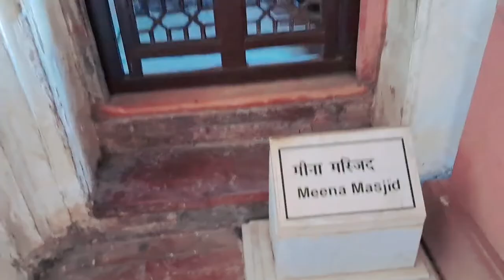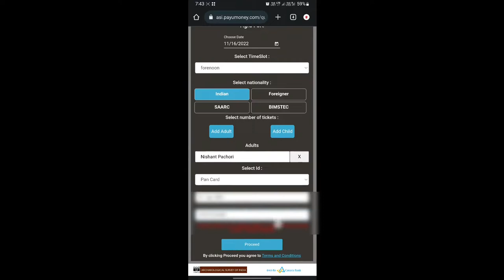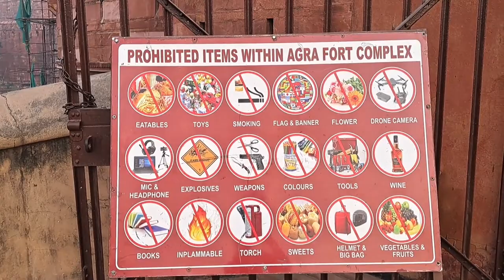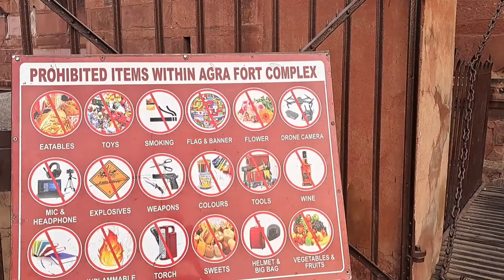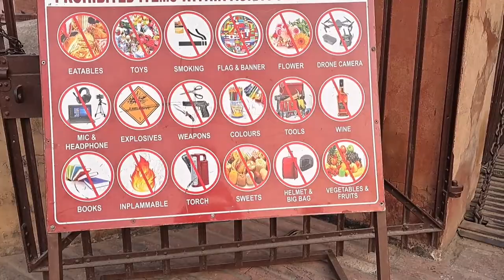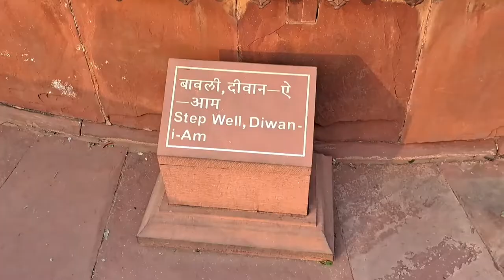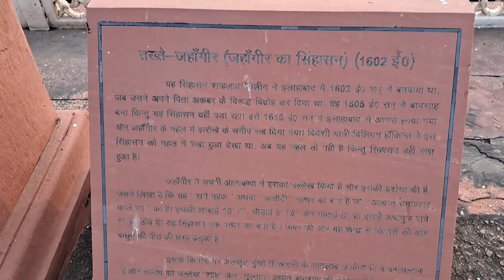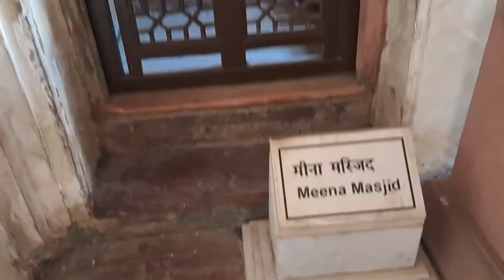IS AGRA FORT REALLY WORTH VISIT !!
Hello Everyone In this video I'm going to visit AGRA RED FORT.

Id :- nishantpachori

Some Keywords
agra fort, agra fort timings, agra fort built by, agra fort was built by, agra fort train, agra fort to taj mahal,